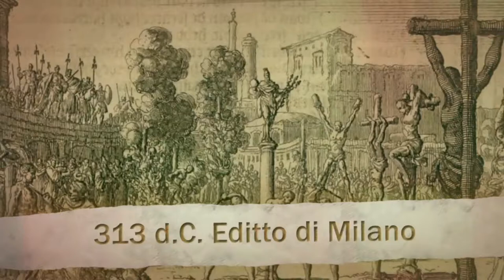Costantino e il cristianesimo